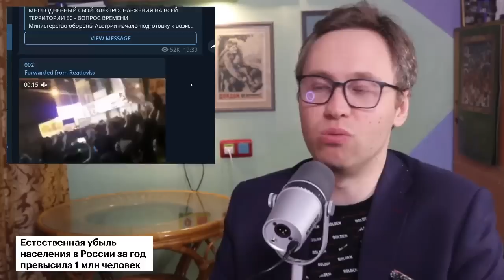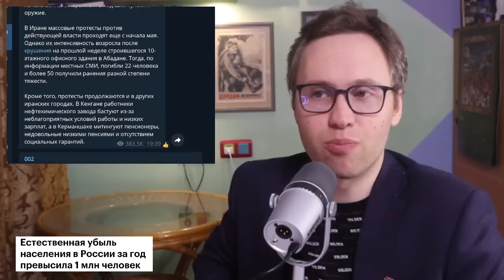Из 7 млрд людей они хотят оставить только 2!